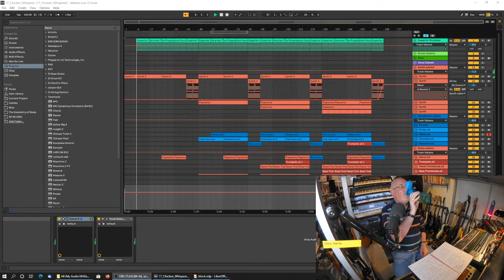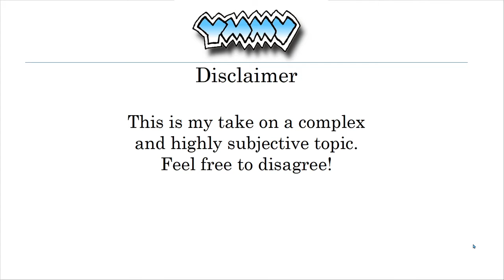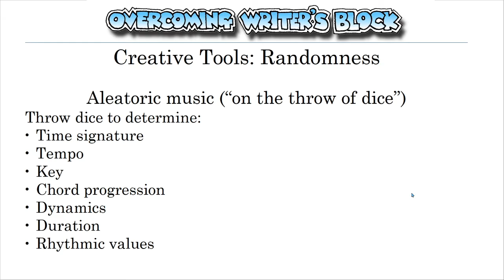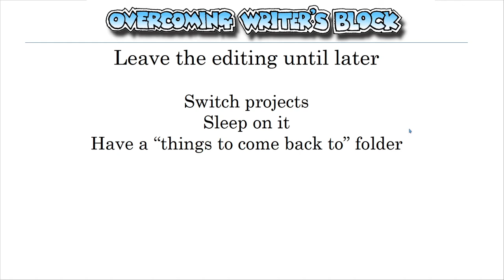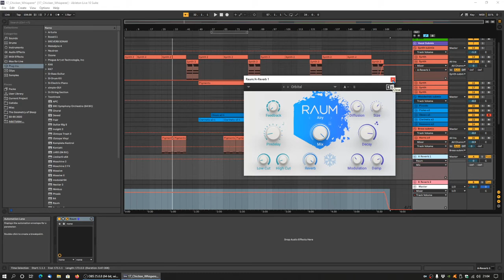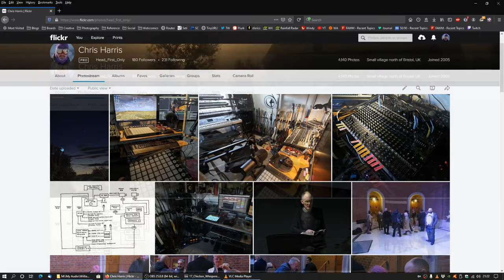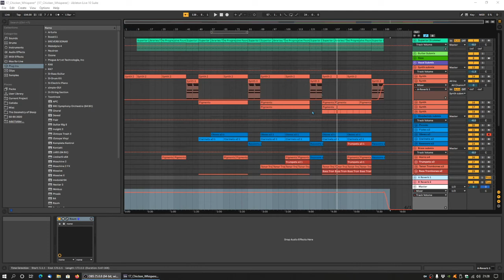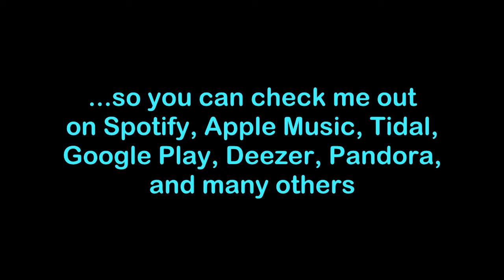HFO TV: Twitch Livestream #13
The hardware glitches continue unabated, which mean that this week's show ended up in glorious full-frequency MONO.  This week Chris talks at length about writer's block: what causes it, and how to beat it (a subject in which he has lots of experience). There are plenty of tools and techniques in here to get you writing or composing again. And as he approaches his 60th birthday, there's a nostalgic thread running through most of the (many) diversions that this week's show takes, ranging from the demise of Q magazine, the author William Gibson, lamp posts in Edinburgh, to studio upgrades and speaker placement.

And there is definitely some hoodoo going on. Rendering the edited version of this show out failed on the first three attempts...